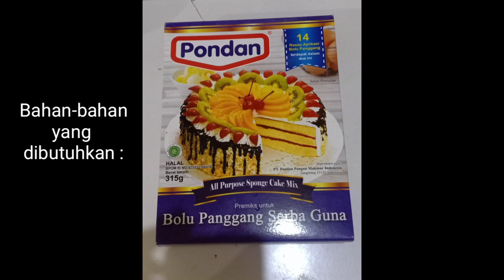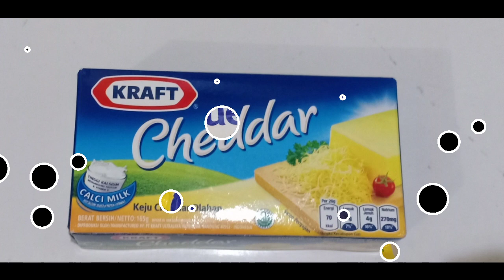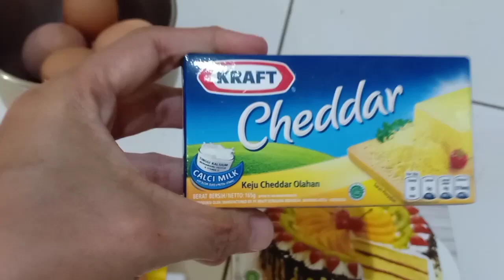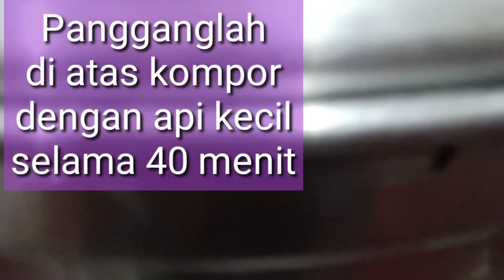Cara Praktis membuat bolu keju susu dengan tepung Pondan//Pemula pasti bisa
Tgl. Upload : 31 Mei 2020

Tepung Pondan adalah tepung yang serbaguna dan praktis untuk membuat berbagai macam jenis bolu
Yang pertama kali mencoba membuat bolu pun pasti berhasil.

tag. membuat bolu keju kukus
cara membuat resep bolu kukus coklat keju enak sederhana